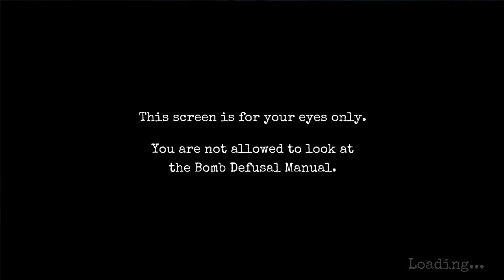Exploding Cozmos - Keep talking and nobody explodes [2]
Welcome back to keep talking and nobody explodes today me and Sam try our hand at defusing some more explosive bombs